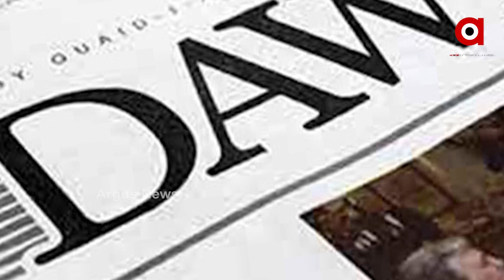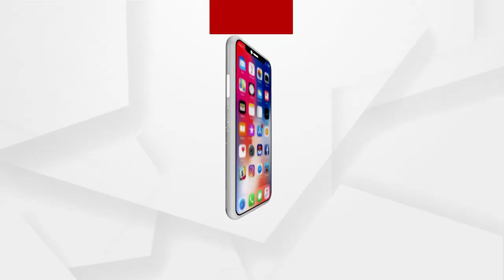Pakistan to payback loan taken from Saudi Arabia within One Year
Cash-strapped Pakistan asked to payback loan that it took from Saudi Arabia within a year with four per cent interest on the loan each quarter.